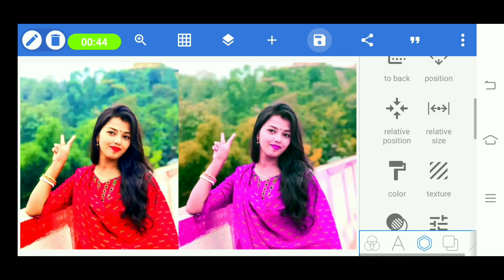PixelLab photo editing tutorial 149